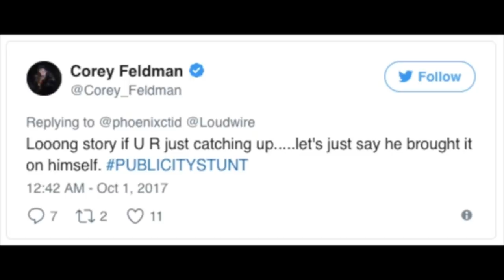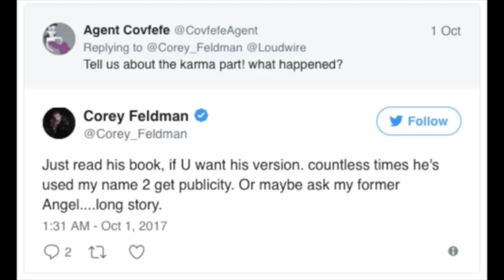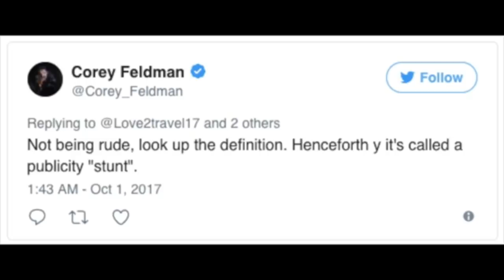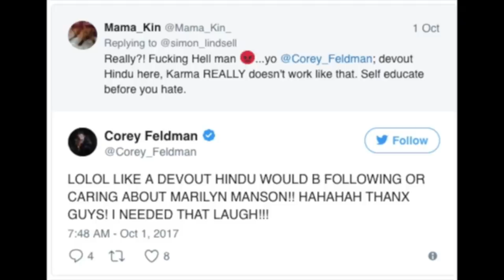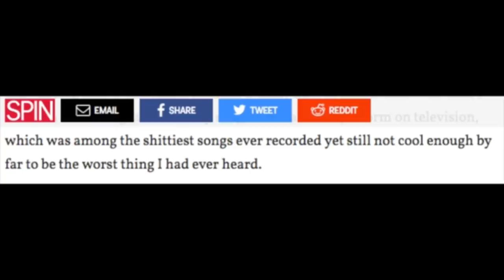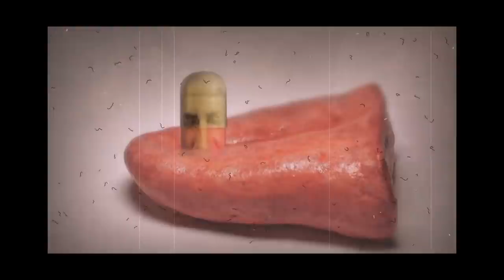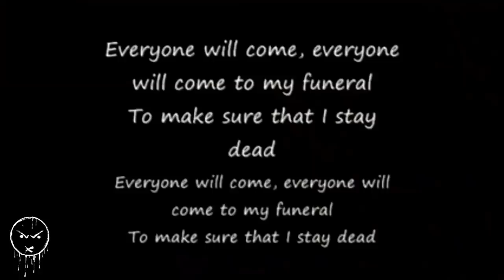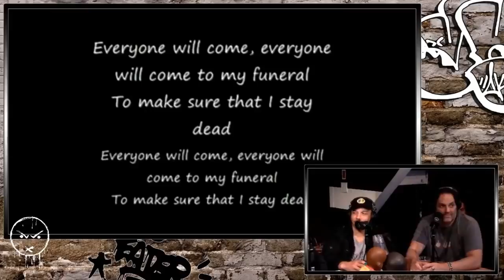The Bonfire - Marilyn Manson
#58 03/02/2016
#96 08/08/2016
#232 10/05/2017 fat manson vs feldog
#760 08/03/2020
#412 of LoS
#361 06/20/2018